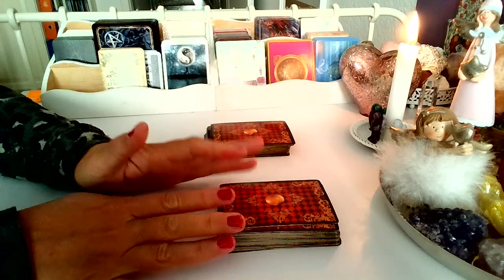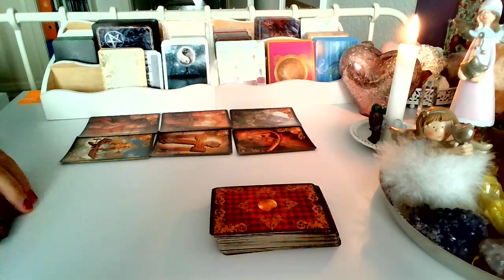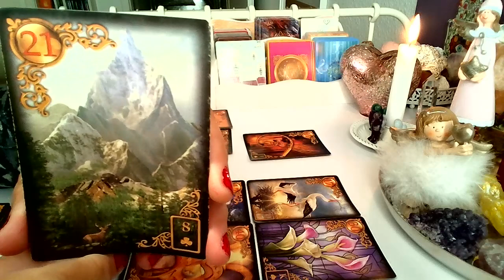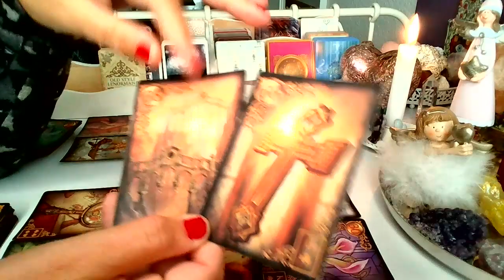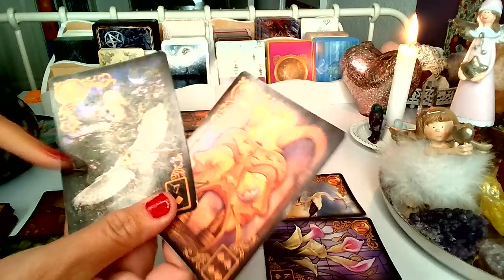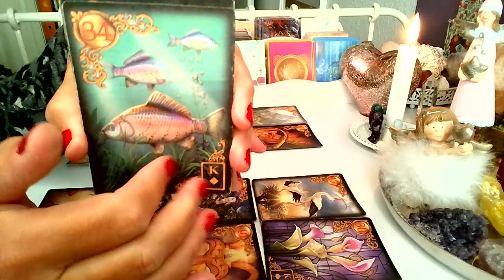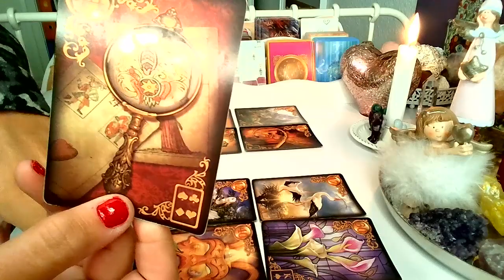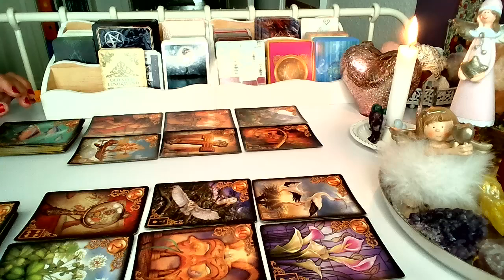orakel : LUSTRO DLA ZAKOCHANYCH (karty) tarot 2023